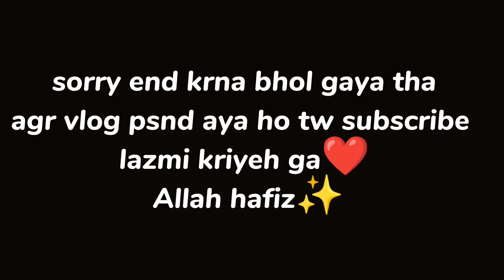Soyam Hazrat Imam Hussain a.s